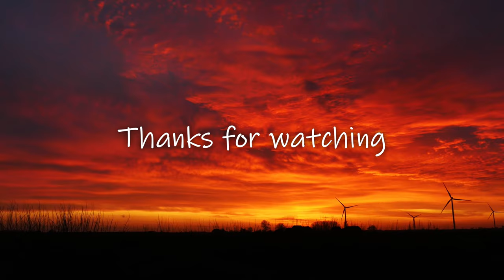Elektronomia - Sky High [NCS Release]